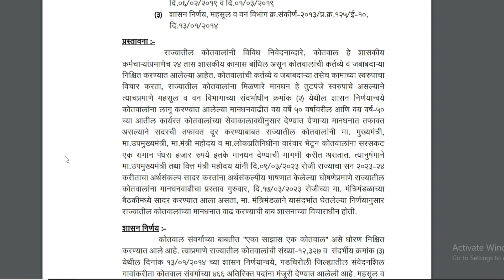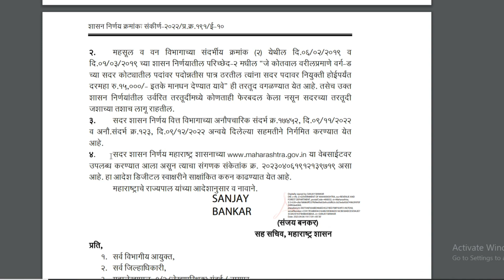कोतवालाच्या मानधनात दुप्पट वाढ | Kotwal mandhan 2023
राज्यातील कोतवालांच्या मानधनवाढीला वित्त विभागाची मान्यता मिळाली आहे. कोतवालांचे मानधन आता ७ हजार ५०० वरून १५ हजार रुपये

kotwal mandhan 2023